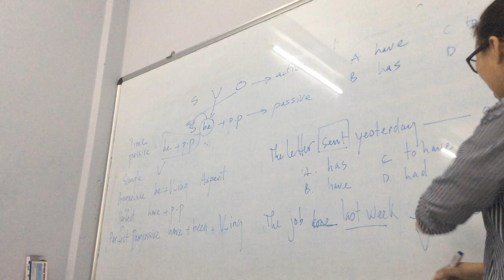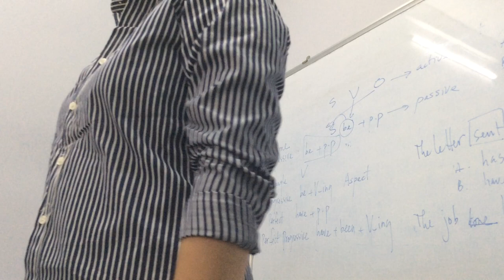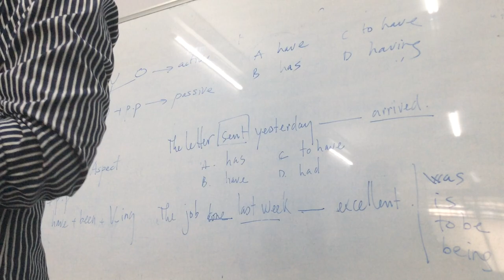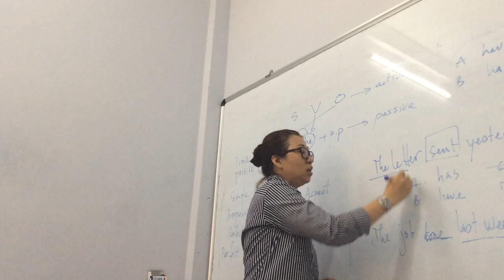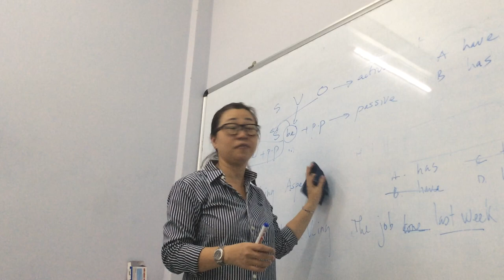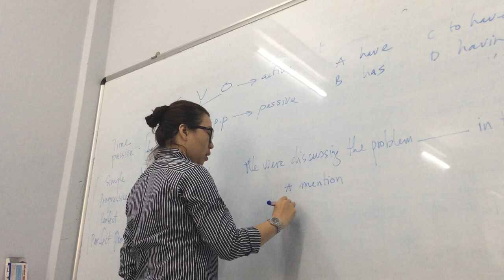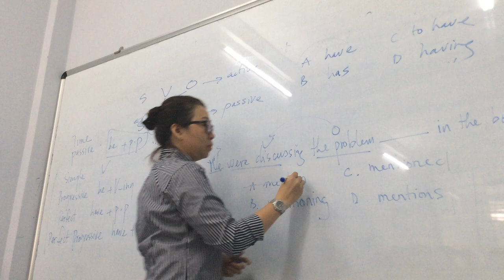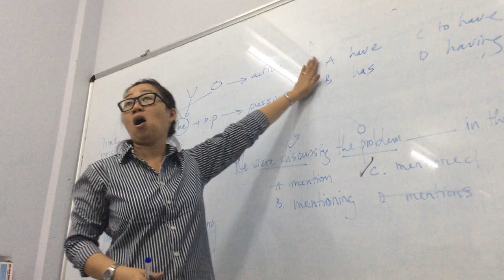ANH VĂN CÔ TRÂM ANH 28 3 2019 P2